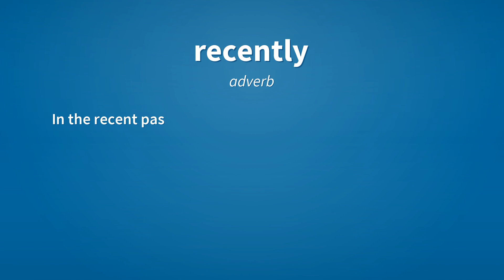Recently | Meaning of recently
See here, the meanings of the word recently, as video and text.

recently (adverb)
    In the recent past.
        A recently published book.

Reference:
    recently